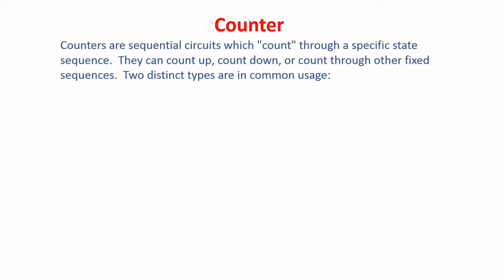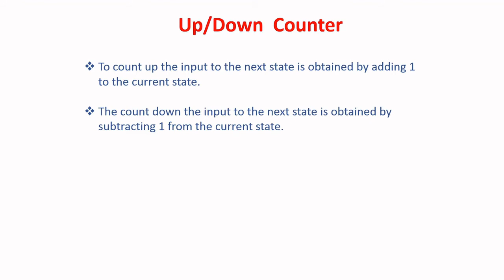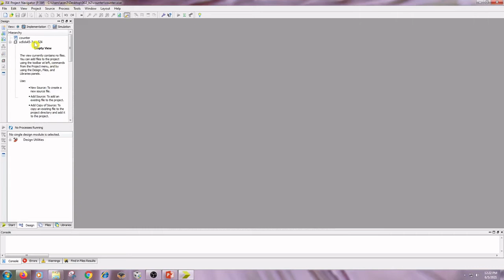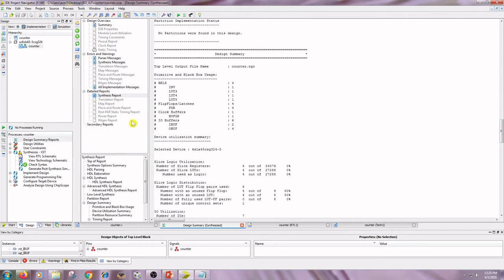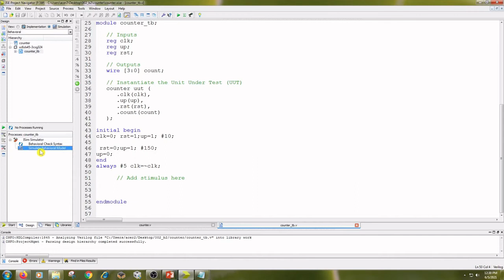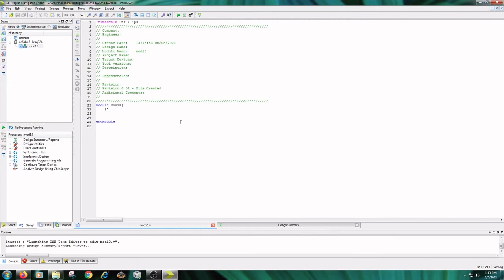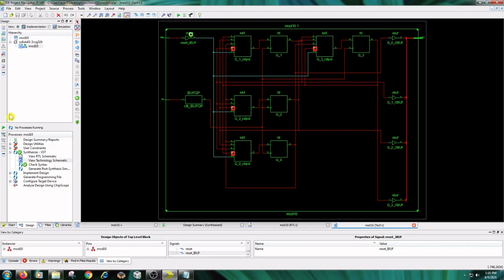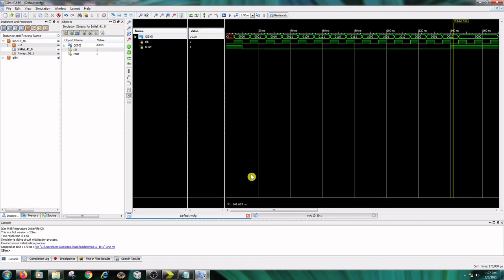Simulate and synthesis of the binary counter, MOD counters.